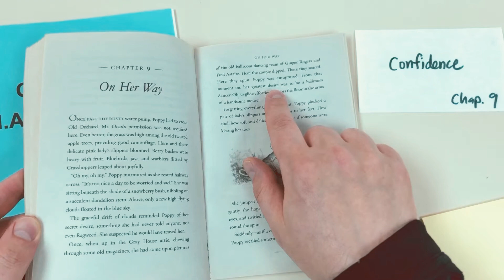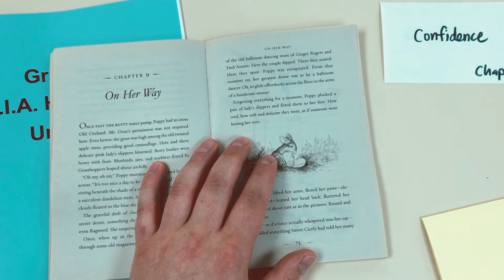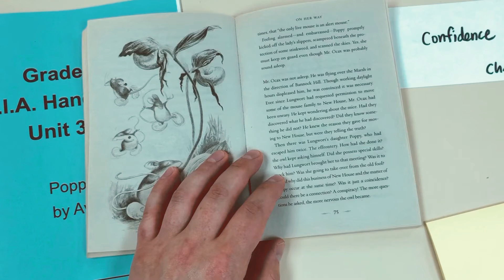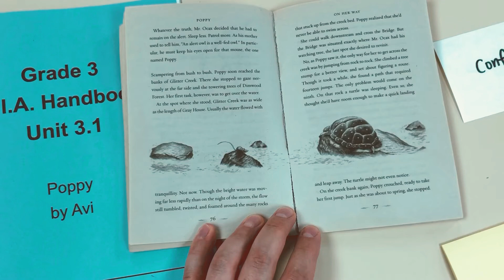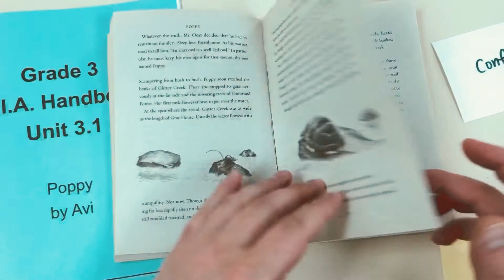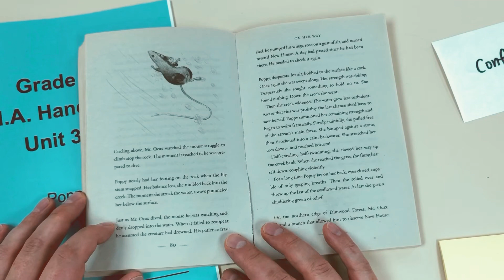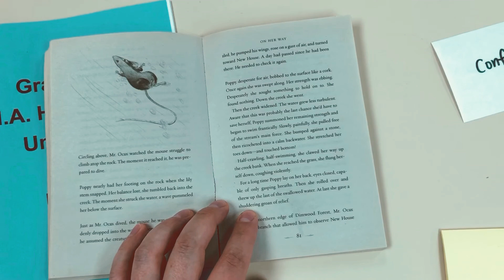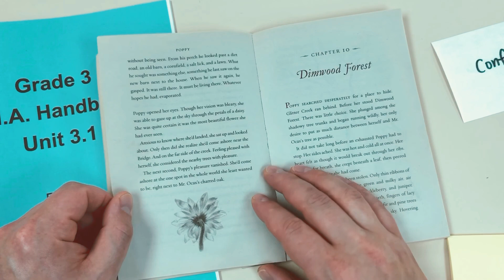Poppy - Chapter 9